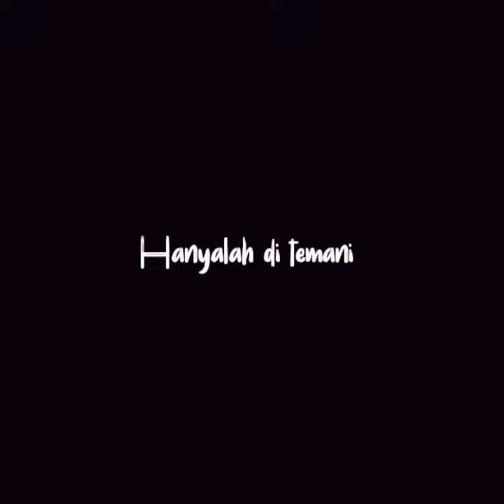Mentahan lirik Bila Cinta Di Dusta Cover Delisa Herlina